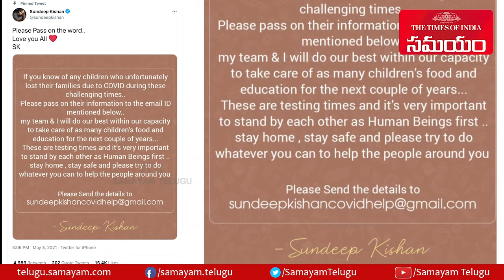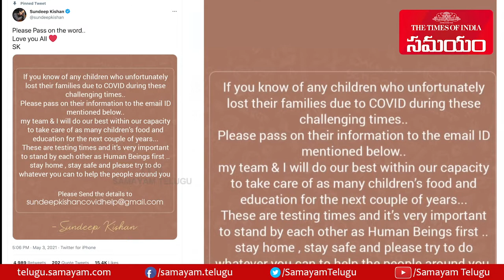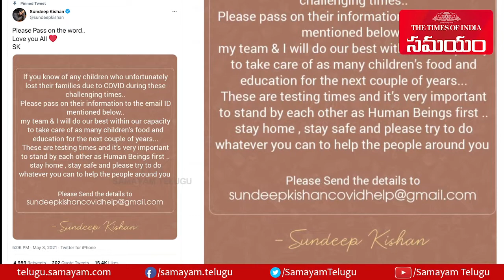Sundeep Kishan offers to take care of children who’ve lost their families to COVID ||Samayam Telugu